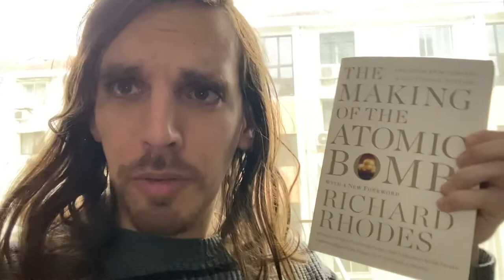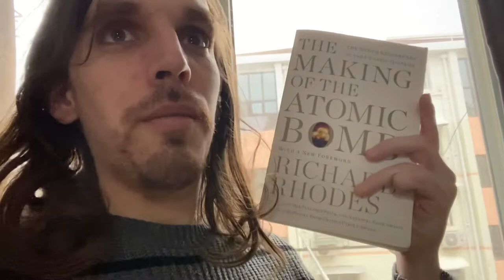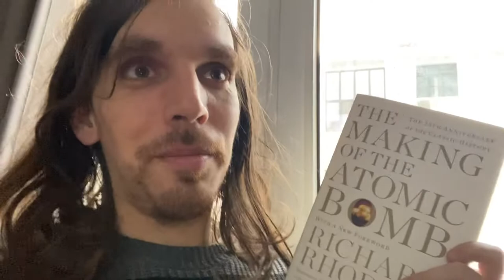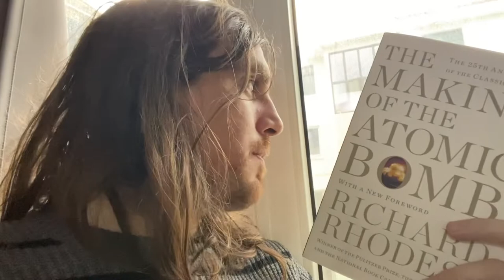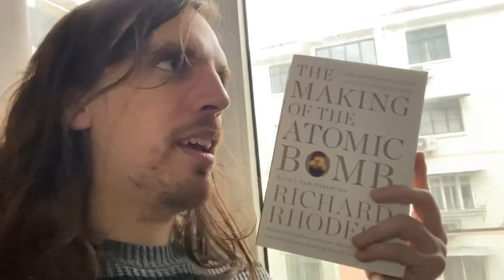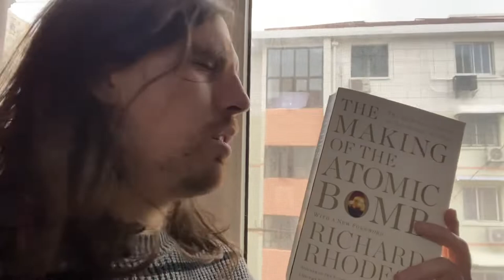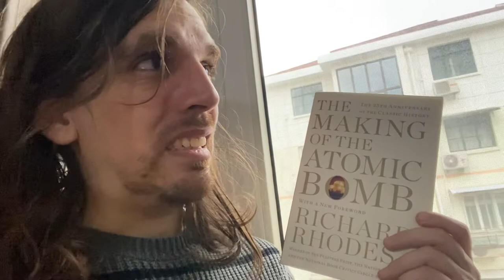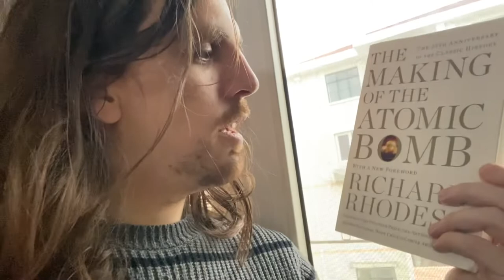The Making of the Atomic Bomb by Richard Rhodes | 😳technical and Thorough and horrifying😬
I should also not have watched the excellent BBC movie, Threads(1984) recently.